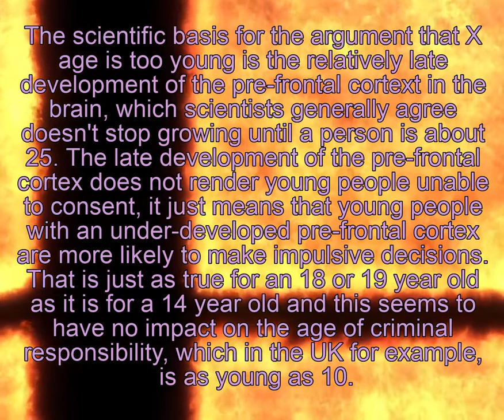SuperBearNeo Gorilla Grindset Neollionaire ($2)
nuke china

credits: my dear friend, terens (niggalicious69)
christmas came early neo